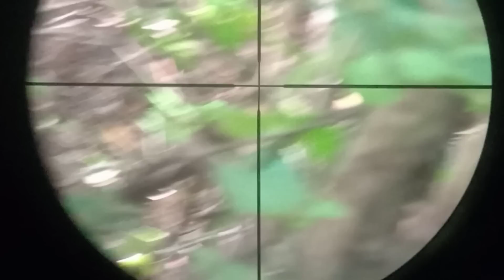Caçada rendeu juriti e pato mergulhão , mais tatuzeiras e salve no final 🌵🍃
Rossi dione 4g gás de 55 kg.  Chumbo pro Max 🌵💥😎